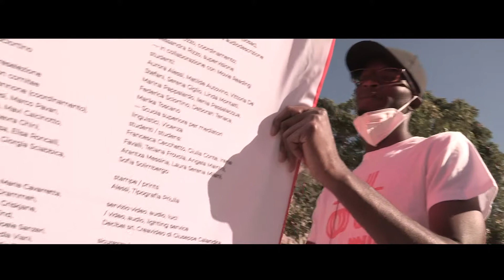Sole Luna DFF 16° Ed. - Palermo 2021 - Day 1